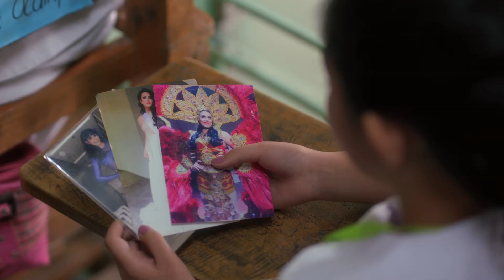「ダイ・ビューティフル」予告編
「ダイ・ビューティフル」の関連ニュースはこちら。